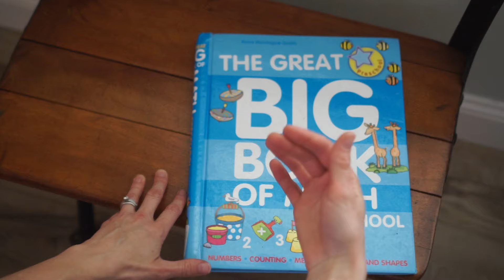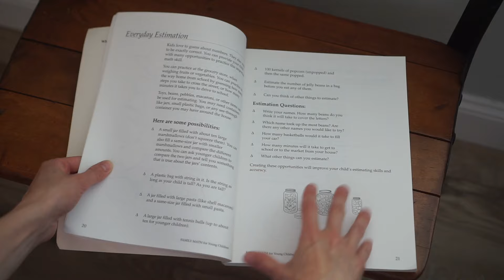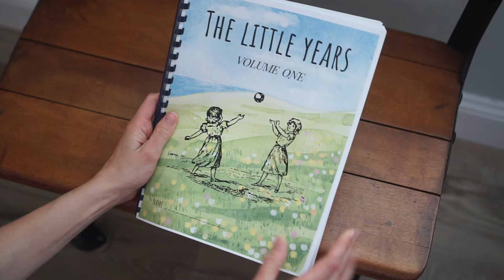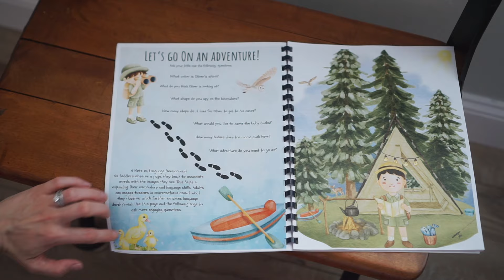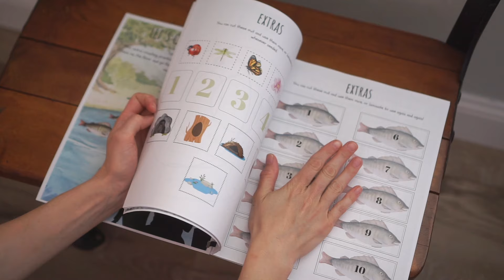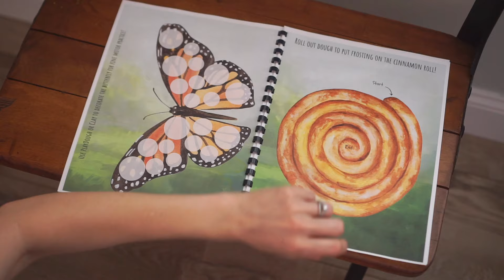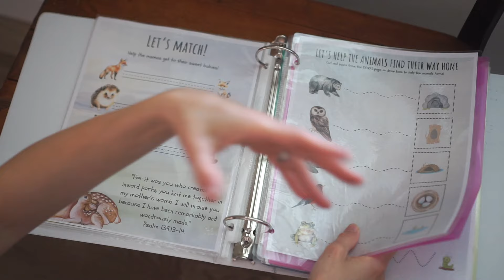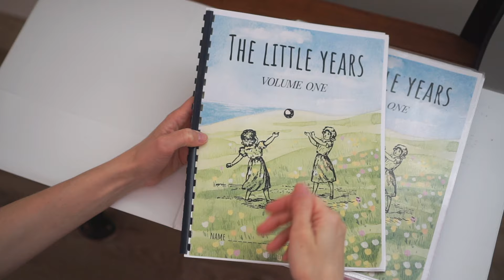Preschool Curriculum Picks for 2024-25 || Homeschooling Preschool Curriculum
I am so glad to have you here!
I'm Dana, wife to my favorite, mama to 4 littles, and a second-generation homeschooler. One of my greatest joys is teaching my children, so on this channel, I share our homeschooling journey as well as simple living and motherhood encouragement.

Items shown or mentioned (and other thing I forgot to mention).😬
The Great Big Book of Math (I couldn’t find a link but will share when I see one pop up).
Family Math for Young Children
A is for Apple
McGuffy Ecletic Primer
The Little Years Printables (I will add link soon)!
The binder folders
Whoa Dough
Dinosaur Counters

❤️My favorite discount grocery store online, MARTIE!

❤️Our felt letter board: TinyFeats
 Use :OURSWEETIEBIRDSHOME to save 10%!

ref_=cm_sw_r_apin_aipsfshop_aipsfoursweetiebirdshome_PTCKA5Z24ZZ2YAZ97GE3

❤️Favorite Motherhood Books

❤️My Filming Equipment